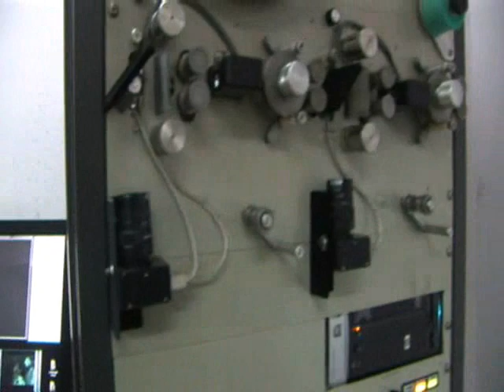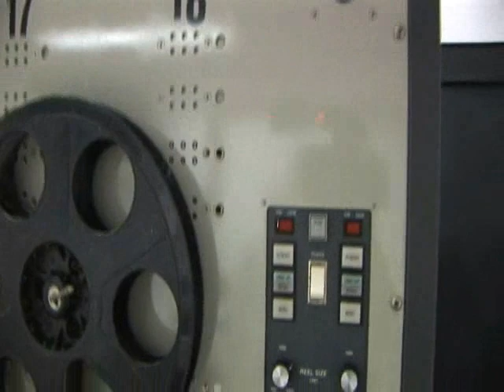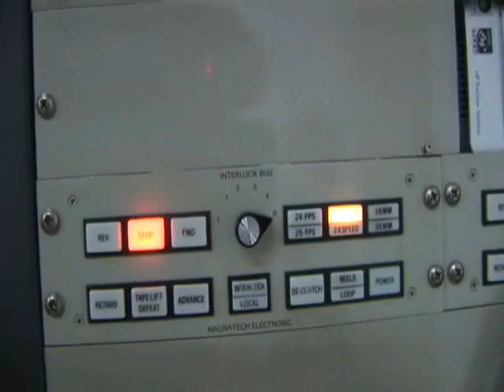Flash film scaner, film digitizer 16/35mm HD SD up to 3k datacine telecine Optical printer upgrade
Inexpensive but still good quality alternative solution  to telecinie and expensive 35mm 16 mm film scanners. We  can build this machine ( one camera head machine + all the hardware and software ) for around 10 000 usd.  We also do  FILM DIGITIZING SERVICES 150$ per 1h of 16mm or 35mm film up to 3K resolution
this Machine . It is external trigger 3 k camera synchronized with LED strobe  light and image. Image is sharp, crisp colors and very steady.
Scans real time 24 fps at SD or HD up to 3k  at 24 bits ( remember 99 % of all the monitors and TV are 24 bits ) You can also do primary color corrections with included software  RGB gain gama and white balance.
You can also capture  and record sound from optical track.
Can be used for High speed film picture and sound inspection and QC at up to 900 fpm With dual head you can match and compare two rolls of film.
Last couple of second is from india.
In India i travel on the uaaa train.

Vito.